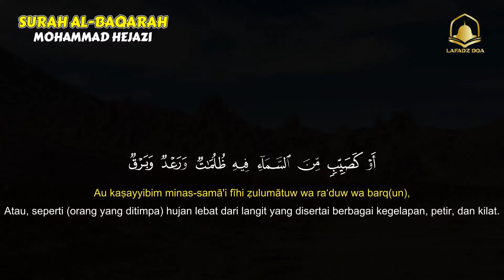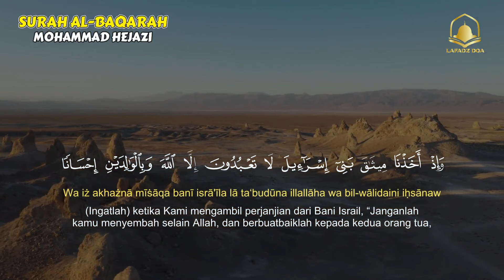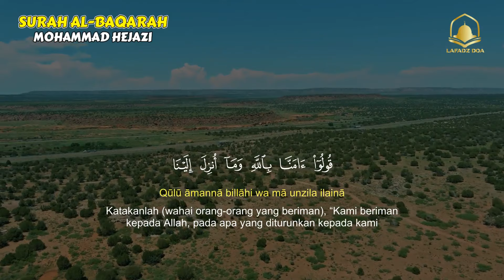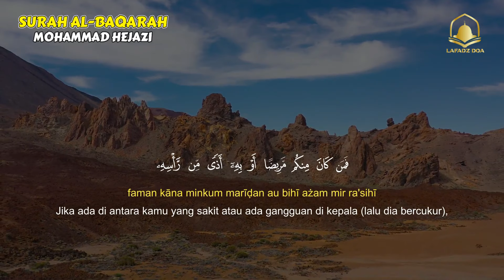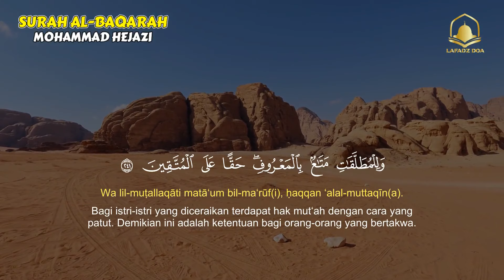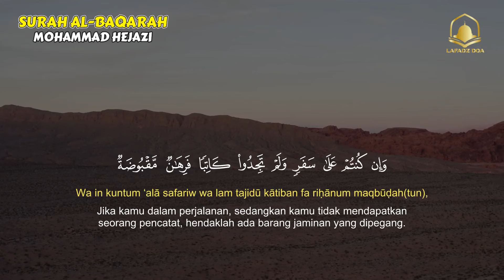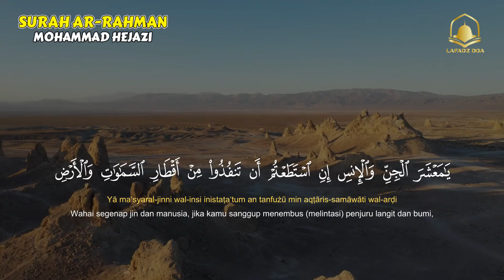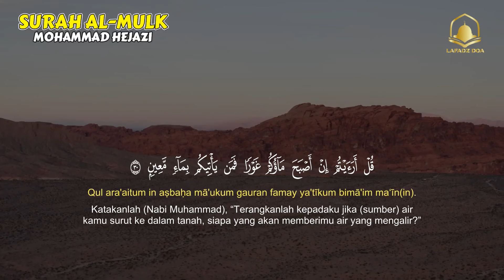Bacaan Alquran Surah Albaqarah Yasin Arrahman Alwaqiah Almulk